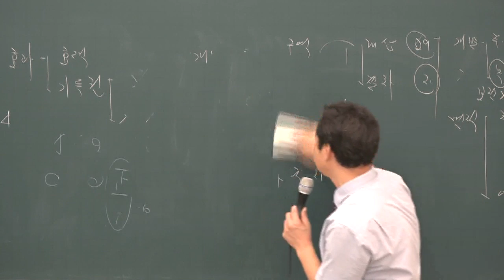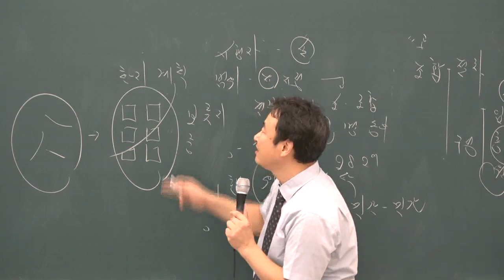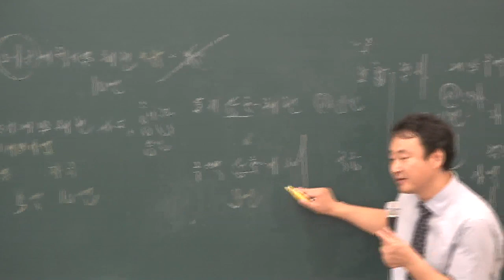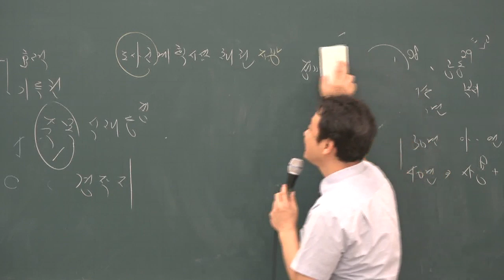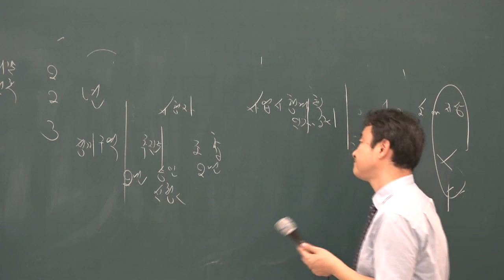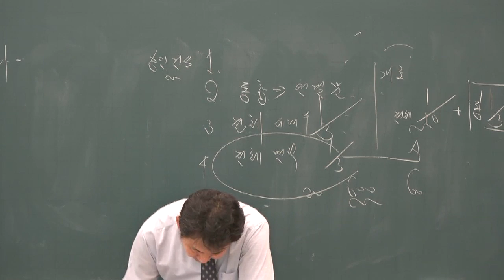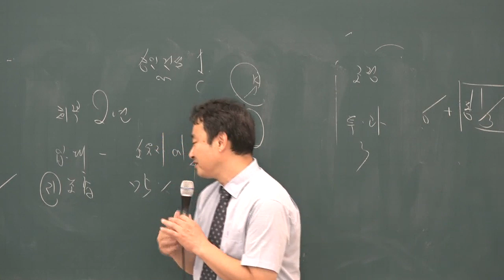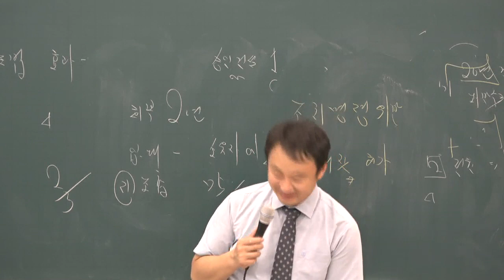[공전무] 2019년 공인중개사 부동산공법 동형모의고사 9-3